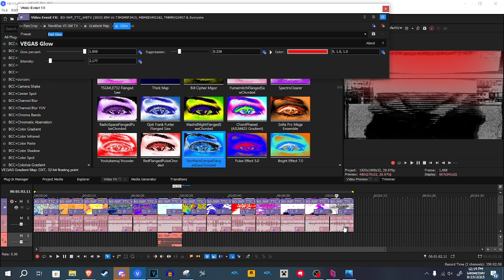How to make Corrupted Evil X